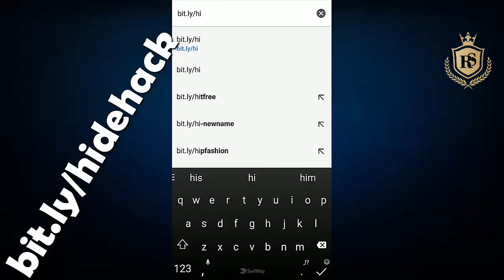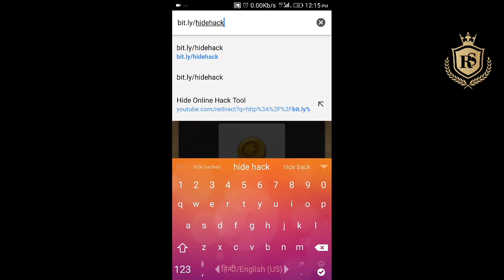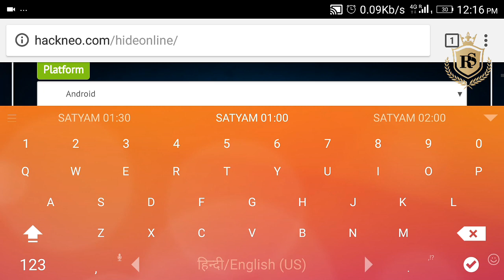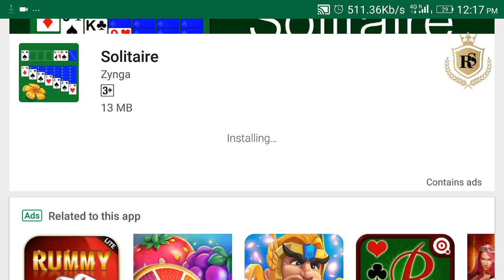How to hack Hide Online full tutorial in hindi unlimited coins possible or not????